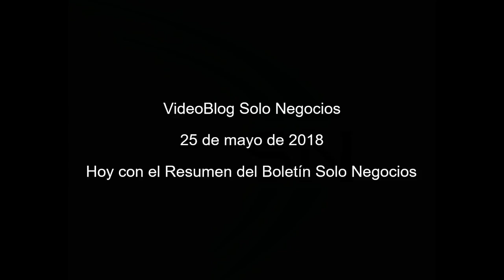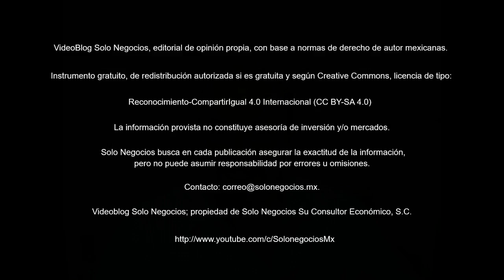[VBSN] VideoBlog Solo Negocios del 25 de mayo de 2018